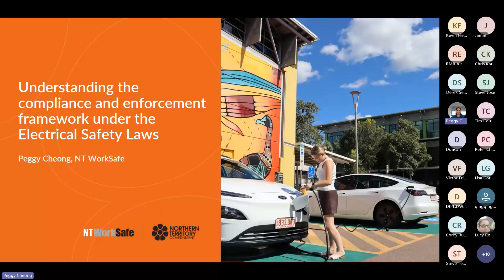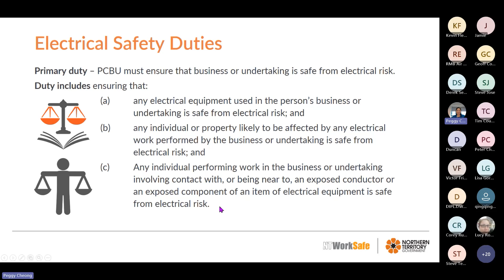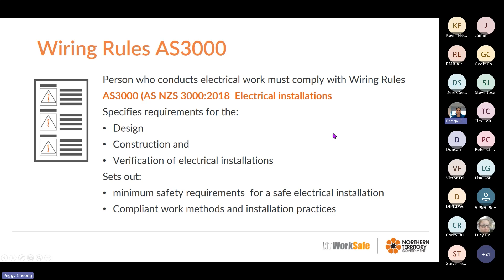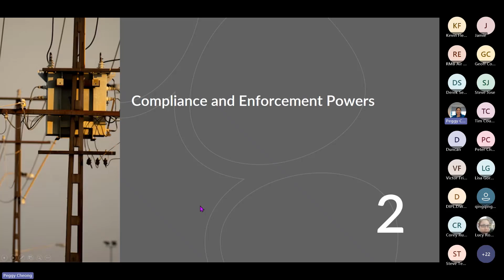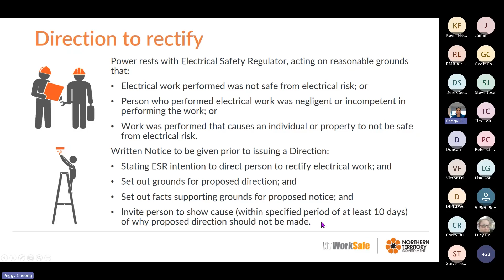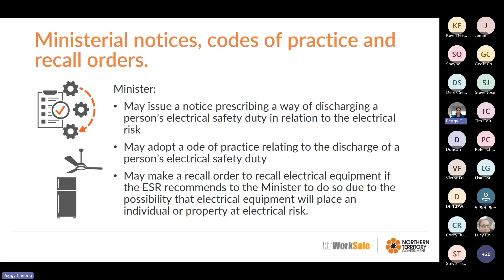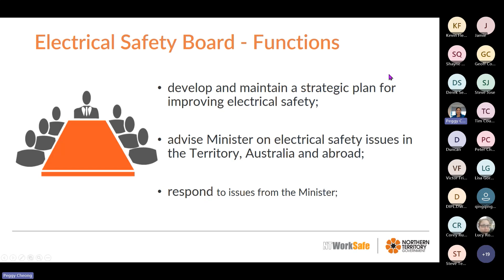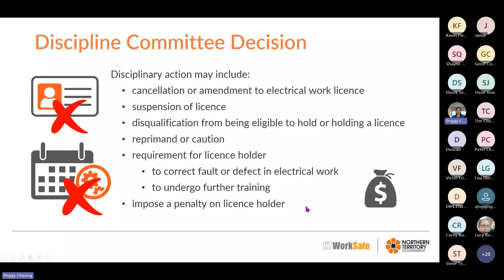Understanding the compliance and enforcement framework under the Electrical Safety Laws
The new Electrical Safety Act and Regulations introduces new compliance requirements specific to the Northern Territory, in additional to a number of new compliance and enforcement powers for the Electrical Safety Regulator, Electrical Safety Inspectors and the Minister responsible for electrical safety.

This recording of a webinar presented during Electrical Safety Week covers:

- Compliance requirements that are in addition to the AS3000 Wiring Rules
- New apprentice supervision requirements.
- New compliance and enforcements powers
- Improvement notices
- Direction to rectify defective electrical work
- Prohibitions
- Electrical safety direction
- Ministerial notices, codes of practice and recall orders.
- The role of the new Electrical Safety Board and Disciplinary Committee
- The disciplinary process for electrical contractors and workers.